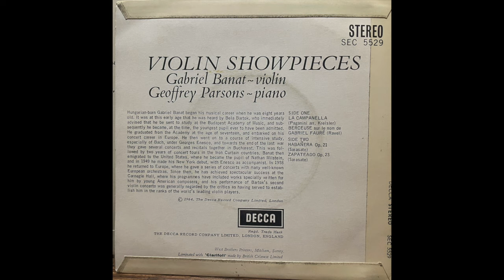Gabriel Banat, Geoffrey Parsons Paganini La Campanella, Ravel Berceuse, Sarasate Habanera, Zapateado